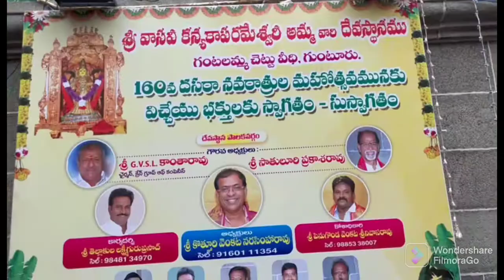శ్రీ వాసవి కన్యకా పరమేశ్వరి దేవస్థానం (గంటలమ్మ చెట్టు వీధి) లో ఘనంగా ప్రారంభమైన శ్రీ దేవీ నవరాత్రులు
గంటలమ్మ చెట్టు వీధి ,లాలాపేట, గుంటూరు...